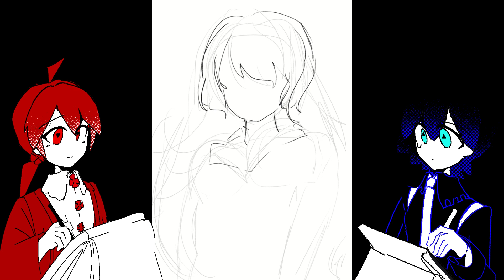【解説付き１時間ドローイング】🖌ワンドロ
【short】